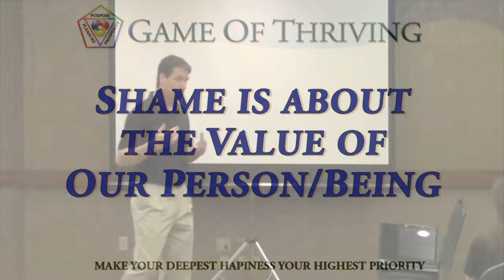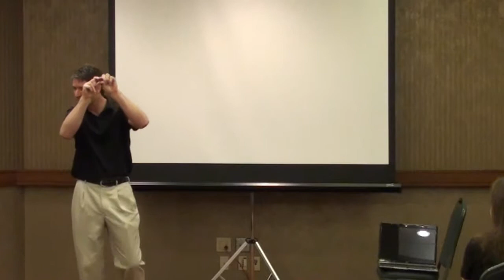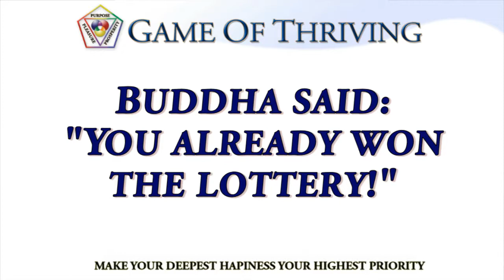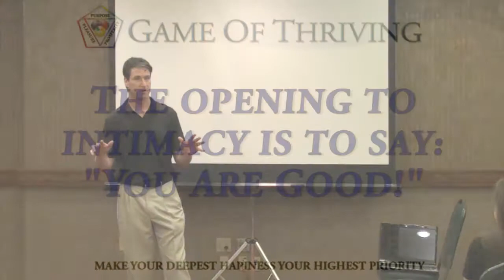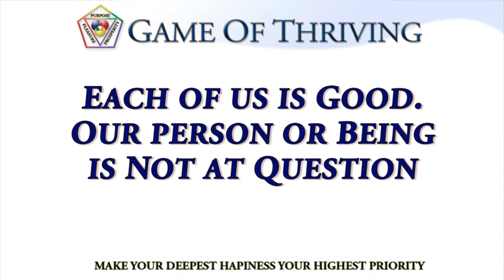Intimacy: Guilt vs. Shame with Christ, Buddha, and Evolution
Caution: not Poltically or Religiously "correct" - Mark Michael Lewis examines the importance of accepting the person of our partner for intimacy, and how that is different than accepting their behavior. He uses Christ and the Buddha to illustrate his points.